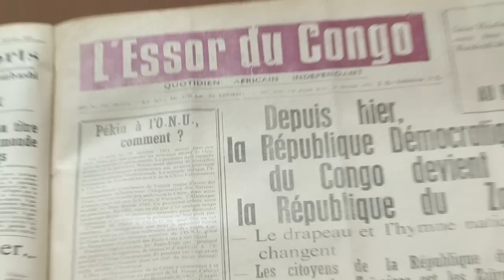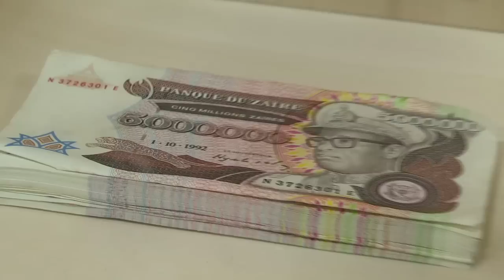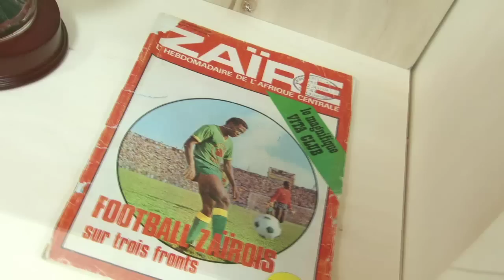LIGABLO - Exposition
Une exposition grand public qui met en scène les images et les objets qui ont marqué l'esprit et l'imaginaire congolais de 1960 à nos jours.

Une valise de francs zaïrois, des boîtes de lait en poudre Nido, le sabre du roi Baudouin... A l'instar des boutiques sur table qui foisonnent au coin des rues de Kinshasa et du reste du Congo -- les ligablos -, l'exposition du même nom vous propose de découvrir une sélection d'objets emblématiques, insolites ou historiques mais aussi des photos, installations vidéo, textes et autres créations et de vous immerger au cœur de la créativité et de la vitalité culturelle du peuple congolais.

Dans le contexte des activités célébrant en Belgique les 50 ans d'indépendance de la République Démocratique du Congo, CEC veut apporter une contribution originale à cette commémoration en proposant une incursion dans l'imaginaire urbain congolais.

L'objectif est de susciter à travers la présentation d'une cinquantaine d'objets une évocation vivante et forte de l'univers populaire congolais grâce à leur contextualisation par une scénographie originale et par des interventions artistiques de Sarah Vanagt, Colin Delfosse, Louis Kakudji et Aimé Mpane.

Durant deux mois d'exposition, le public sera interpellé par cette proposition qui privilégie le contact et la surprise. Une série de rencontres et d'animations scolaires auront lieu autour de l'événement. Enfin, la publication d'un catalogue permettra à chacun de prolonger cette expérience à la lecture d'intervenants tels que Monique Phoba, Elikia M'Bokolo, Alain Mabanckou, Valentin-Yves Mudimbe, Muepu Muamba...

INFOS PRATIQUES :

Lieu: Bibliothèque royale de Belgique
Entrée par le Mont des Arts 1000 Bruxelles
Metro Gare Centrale - Bus 71 - Tram 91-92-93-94

Horaires: du lundi au samedi de 9h à 17h et le jeudi de 9h à 19h.
Après 17h, l'entrée s'effectue par l'entrée boulevard de l'Empereur

Tarif: Entrée libre

Visites guidées: sur réservation, à partir d'un  groupe de 5 personnes.